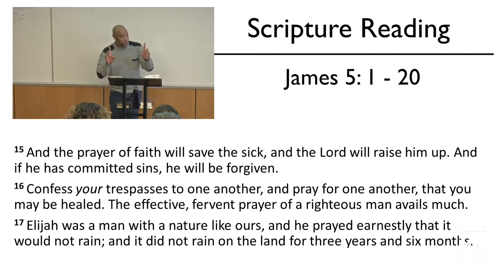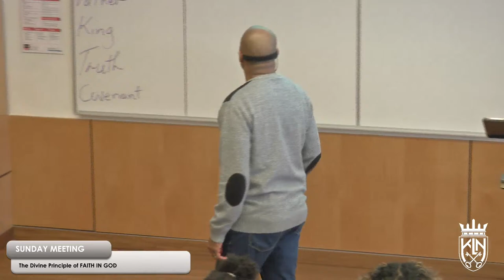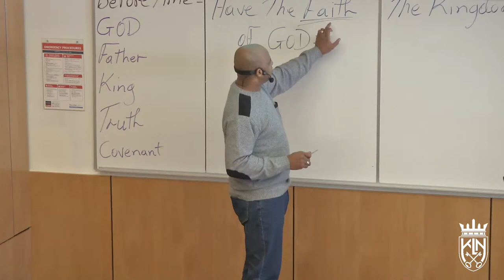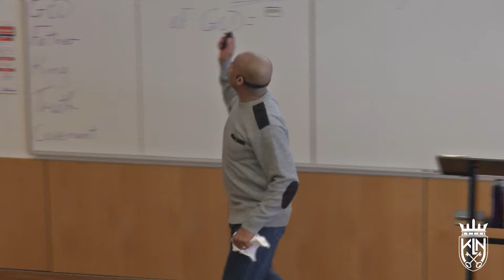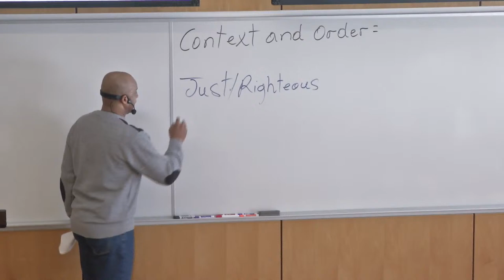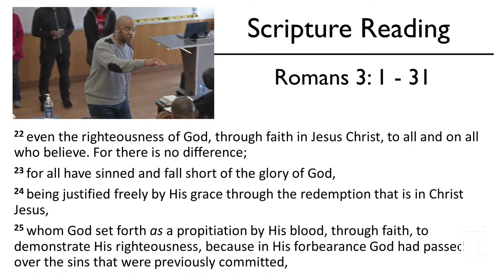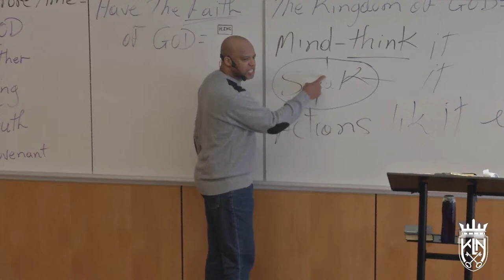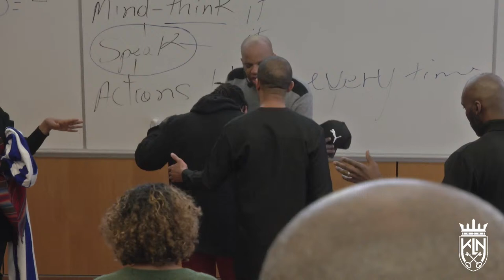Bobby Somers | The Divine Principles of FAITH IN GOD: How To Release Faith-Part 2 [Feb 18, 2024]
Sunday Meeting | February 18, 2024

Scripture Reading:

James 5: 13- 16  (The effective, fervent prayer of a righteous man avails much.)

The Divine Principle of FAITH IN GOD:  How to Release Faith;

 - 2 Kings 4: 42 - 44  (And they ate and had some left over, according to the word of the Lord.)
 - Romans 3: 21 -31 (God’s Righteousness Through Faith)